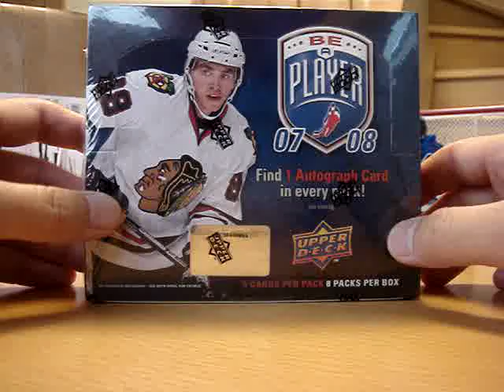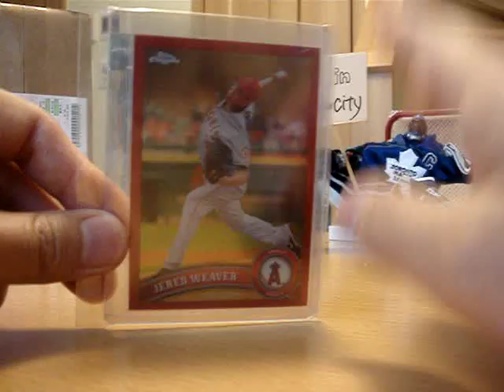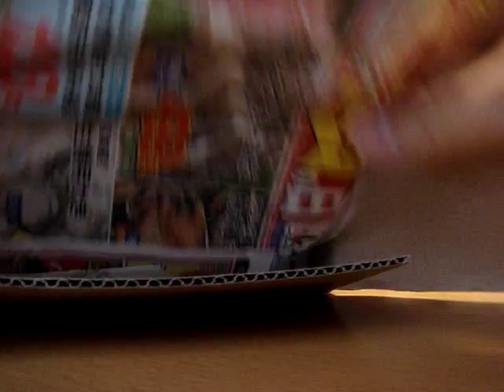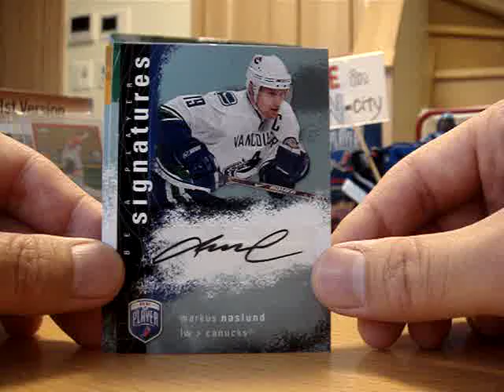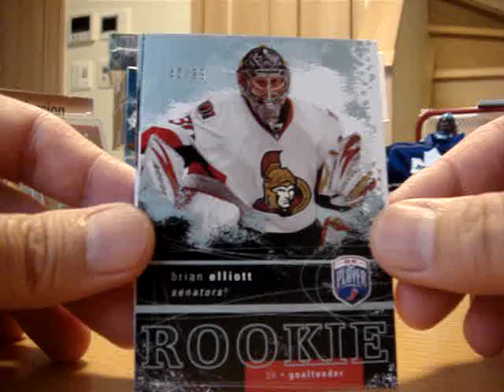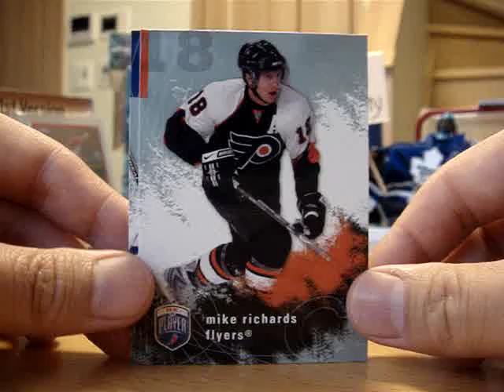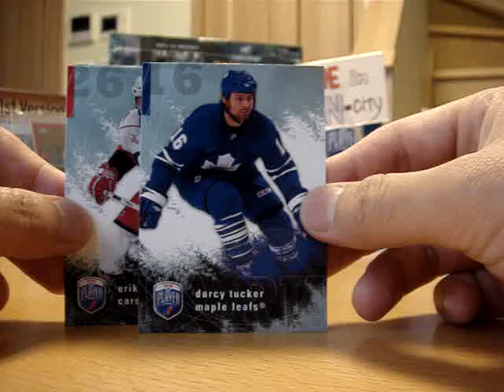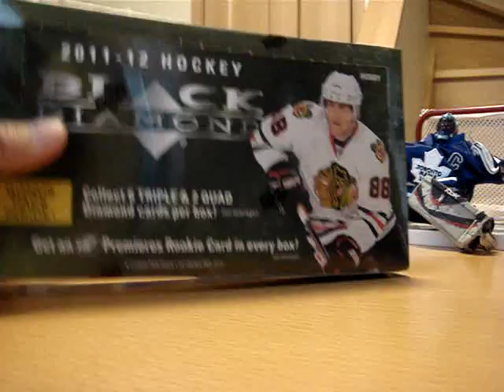2007-08 BE A PLAYER Hockey Box Break ◆With Special Guest JERED WEAVER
Thank you so much for following my channel again(Vid No.53). Pls enjoy some good autograph cards and some special guests for tonight's box break show. Really congrats to Jered Weaver for the "No-hitter" against the Twins with his tremendous individual effort.Sorry for "coughing" all through the vid. I'll take a medicine and will have a good sleep((+_+))...